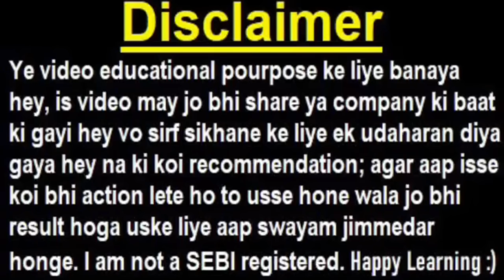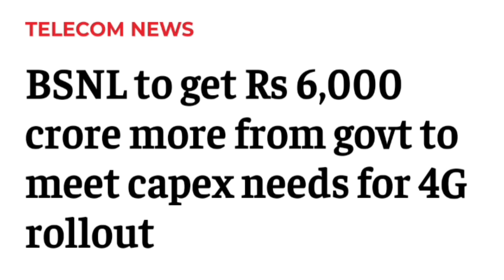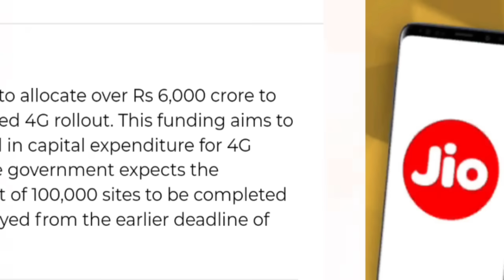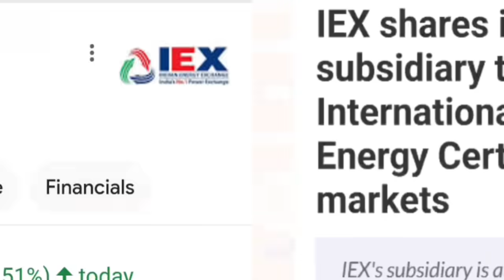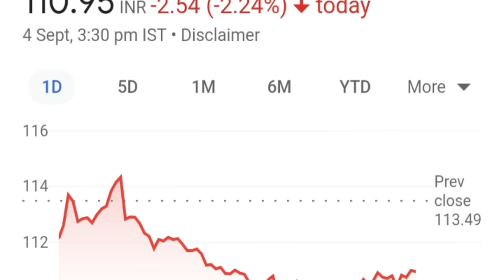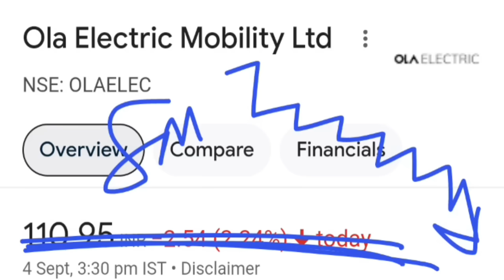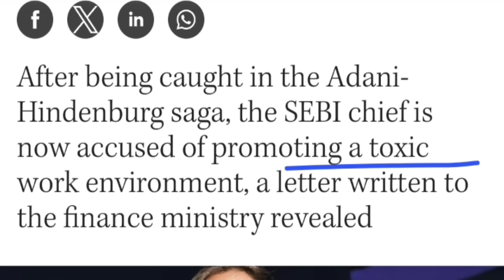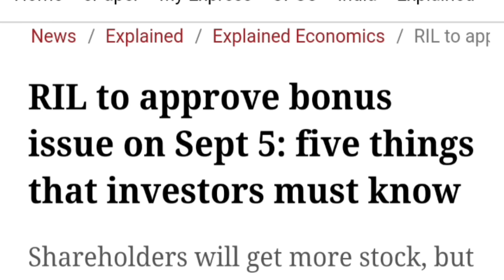कल Reliance देगा Bonus?🔴 SEBI Chief पर एक और आरोप 🔴 IEX 🔴 Ola Electric 🔴 Wipro 🔴 Adani 🔴 BSNL 🔴 SMKC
🔴 सिर्फ ₹70 का IPO🔥 ( पैसा डबल होगा?💥) | 2 बार Apply कर सकते हो? | Bajaj Housing Finance IPO

ty :)

topic covered :

reliancee
reliance share
reliance mukesh ambani
reliance anil ambani
reliance agm
reliance bonus
reliance bonus share
reliance bonus 1:1
reliance
adani
adani kenya protest news
sebi
sebi chief news
bsnl
iex
iex share
ola
ola electric share
ola electric
ola share
wipro share
wipro
smkc
adani airport news
gautam adani
mukesh ambani
bonus
bjp
congress
icici bank sebi chief congress
jio
airtel
mtnl
ril share
sip

Ola
Ola share
Ola share news
Ola share latest news
Ola target
Ola Electric news
Ola Electric Next Tata Motors
ev
electric vehicle
e bike
ev bike
cng bike
Ola Electric Mobility share
Ola Electric Mobility share news
Ola Electric Mobility share latest news
Ola Electric Mobility
smkc
bhavish aggarwal
ipo
bike
Ola Electric August sales
ola electric market share
bajaj auto share
tvs motor share
tvs
Ola Electric IPO
Ola Electric News
Ola Electric share price
Ola Electric price
Electric 2W sales decline 18% MoM to 88,473 units in August; Ola Electric’s sales slide
Ola Electric shares fall, extend decline to 4 sessions as market share takes a hit

reliance share
reliance agm
reliance agm news
reliance jio finance share
reliance mukesh ambani
reliance
smkc
mukesh ambani
jio
jio finance
reliance industries share
reliance industries agm
reliance industries jio finance
reliance industries
jfs
reliance bonus news
reliance bonus
jio brain
jio cloud
ai
reliance ai
jio financial agm
jio finance agm
JIO
JIO IPO
JIO IPO NEWS
RELIANCE JIO
RELIANCE JIO IPO
RELIANCE JIO IPO NEWS
RELIANCE SHARE NEWS
RELIANCE MUKESH AMBANI NEWS
RELIANCE RETAIL IPO
RELIANCE RETAIL IPO NEWS
RELIANCE JIO SHARE
JIO SHARE
RELIANCE
AMBANI NEWS
MUKESH AMBANI
JIO CHARGES
SMKC
JIO RETAIL IPO NEWS
UPCOMING IPO
BEST IPO
IPO
jio share
jiofin share
reliance jio share
jfs share
reliance agm
jio finance agm
RELIANCE IPO
AMBANI
ipo

ty :)